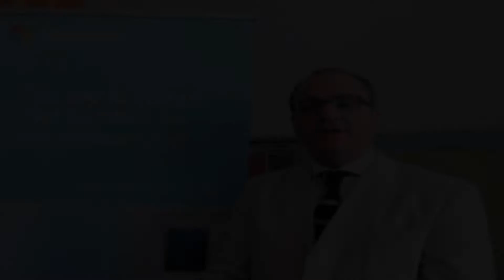Microsoft México y FUNDEMEX celebran OSC 2015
El apoyo de ocho mil organizaciones de la sociedad civil, representa más de $90 millones de dólares en donación de software